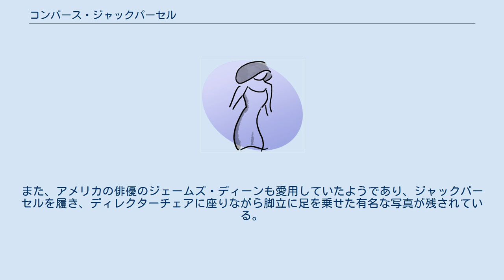コンバース・ジャックパーセル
コンバース・ジャックパーセルは、コンバースが販売するスニーカー。
 1935年に、当時バドミントンチャンピオンだったジャック・パーセルが開発にかかわった。
靴の名称もパーセルに由来する。
 当初はスポルディング社からの発売であった。
50年代に入ると、B.Fグッドリッチ社に販売元が移り、この頃からジャックパーセルの特徴である「ヒゲ」と「スマイル」がデザインされた。
 発売当時最高水準の耐久性と快適さを備え、テニス、バドミントン、スカッシュの多くのプレーヤーに愛用された。
 2005年には70年ぶりのモデルチェンジを行い、本来より片足あたり約70グラム軽量化し、ポリウレタン素材のカップインソールの採用、足型をコンバース・オールスターと同型のものにするなど、極力デザインは変えずに機能の向上を図った。
また、トゥスプリングというつま先が上がった状態にする加工を施し、よりスタイリッシュなモデルとなった。
 ほほ笑んだ口元に見えることからスマイルと呼ばれるラインがトゥ（つま先）に 入っているのとヒール（かかと）にひげと呼ばれるマークが入っているのが大きな特徴。
キャンバス地とレザーがある。
コンバース・オールスターと並び人気がある。
 アメリカのロックバンド、ニルヴァーナのカート・コバーンの愛用靴だったことでも有名。
また、アメリカの俳優のジェームズ・ディーンも愛用していたようであり、ジャックパーセルを履き、ディレクターチェアに座りながら脚立に足を乗せた有名な写真が残されている。